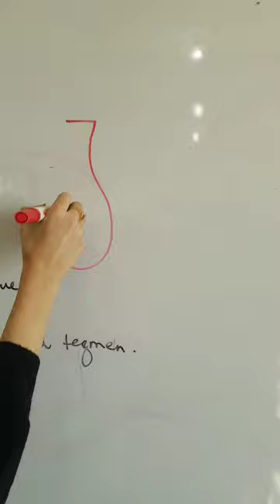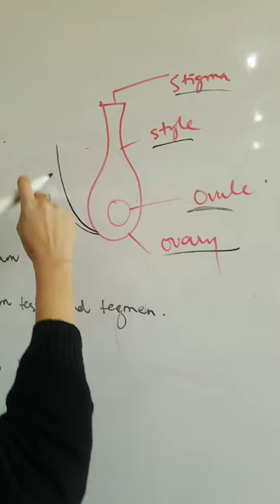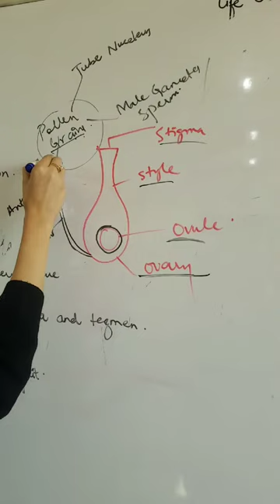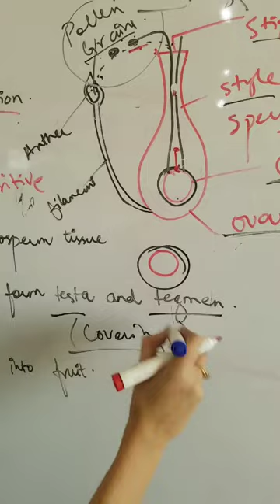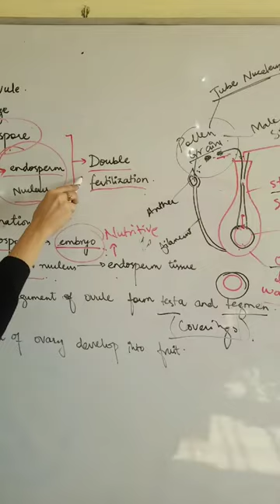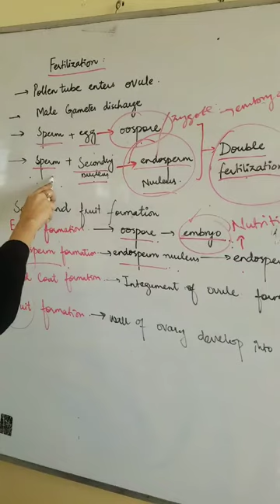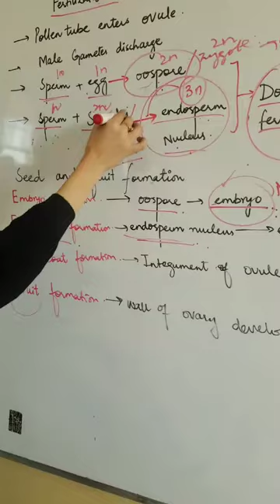December 17, 2020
Fertilization+ Seed and fruit formation